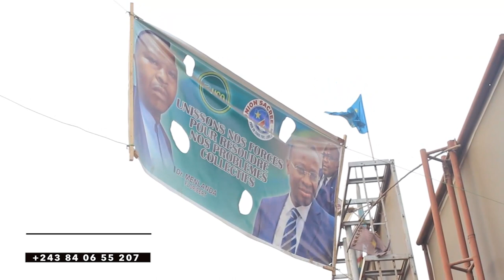Docteur Floribert MENLANDA NDUNGISI